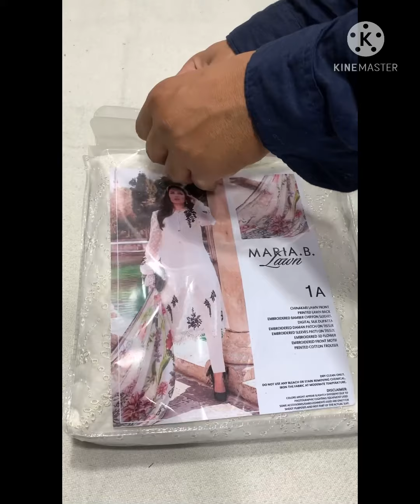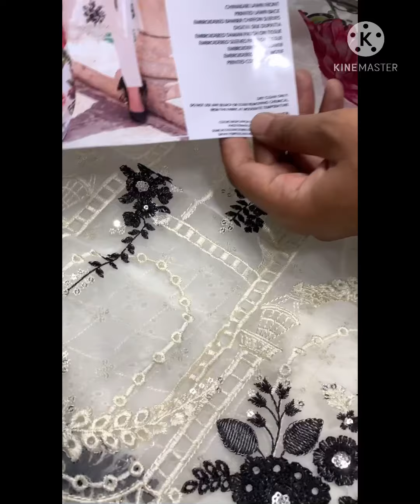Brand Maria.B Eid Collection 2021 | Summer Lawn King Copy Collection | Wholesale Prices | Dress Land